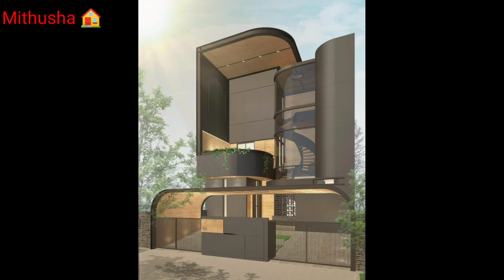House Front 3D Elevation Models 1BHK House 2BHK House 3BHK|Mithusha Homes|Er.P.Kothandam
Civil All Work